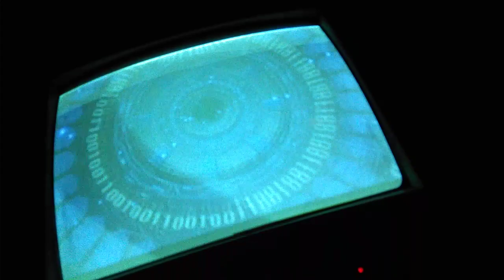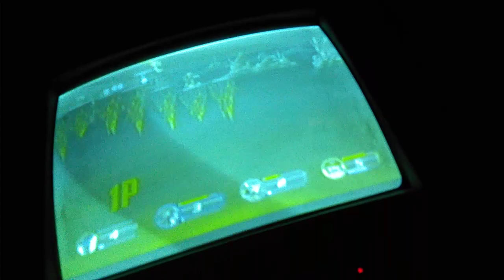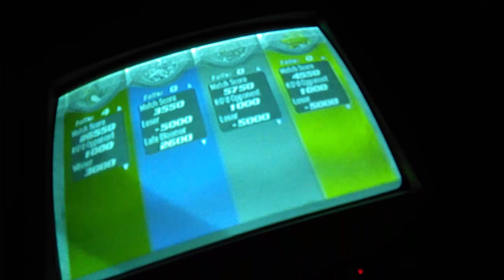digimon rumble arena 2 blackguilmon Vs black gabumon Vs black agumon Vs guilmon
arena : chaos wasteland
brawl type : no
fall limit : 7 falls
game speed : fast